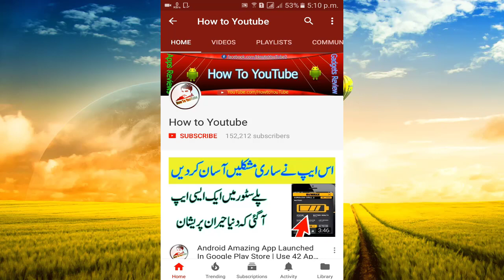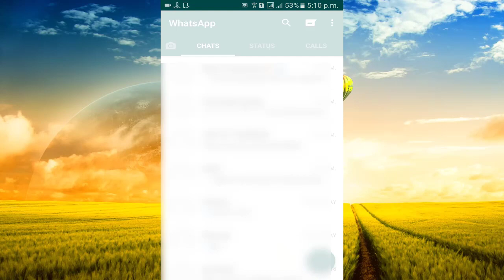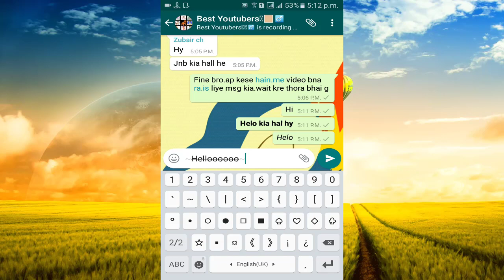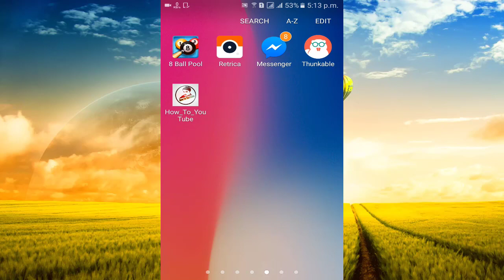WOW Whatsapp New Secret And Amazing Codes 2018